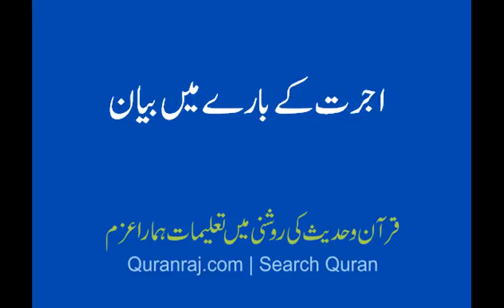ujrat ke barey ma bayan